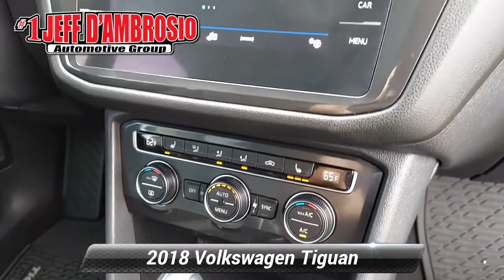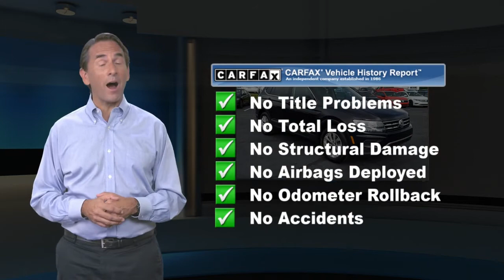Certified 2018 Volkswagen Tiguan SE, Downingtown, PA V210686A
1221 E. Lancaster Ave

Destination Downingtown! Jeff D'Ambrosio the dealership you can trust! Over 38 Acres of New & Pre-Owned Cars, Van, Trucks & SUV's. Guaranteed you will get the lowest Price from us or we will beat it!2018 Volkswagen Tiguan 2.0T SE in Deep Black Pearl Metallic with Titan Black Leather.CARFAX One-Owner. Clean CARFAX. Certified. Powerful AWD Traction!, Low Mileage!, 1 Owner!, AWD, 4-Wheel Disc Brakes, ABS brakes, Alloy wheels, Automatic temperature control, Emergency communication system: VW Car-Net, Exterior Parking Camera Rear, Fully automatic headlights, Heated Front Bucket Seats, Perforated V-Tex Leatherette Seating Surfaces, Power driver seat, Radio: AM/FM/HD/CD w/Dual USB & Aux-In, Remote keyless entry, Traction control, Wheels: 17" Tulsa. 4Motion AWD 2.0L TSI DOHC 8-Speed Automatic with Tiptronic Odometer is 13146 miles below market average! 21/27 City/Highway MPGVolkswagen Certified Pre-Owned Details:* For CPO Vehicles purchased on or after January 5, 2021: MY17 and older vehicles are eligible for a 2 year, 24,000 mile whichever occurs first, limited warranty. MY18 and MY19 vehicles are eligible for a 1 year, 12,000 mile whichever occurs first, limited warranty. MY2020+ vehicles are eligible for a 2 year, 24,000 mile whichever occurs first, limited warranty.* Warranty Deductible: $50* 100+ Point Inspection* Vehicle History* Roadside AssistanceCome in as a customer, leave as a friend!! Readers Choice Best of Chester County. At Jeff D'Ambrosio our finance department is focused on helping our customers get the right finance program at the most competitive rates.

[RLVID:35976:4fa28e6ab87bffcd:49fd387316b2651a:1]